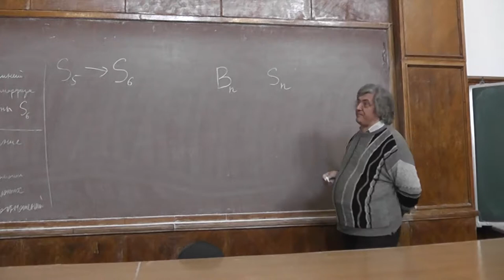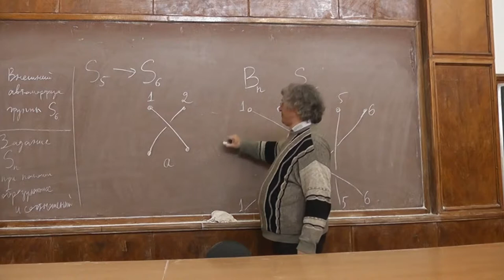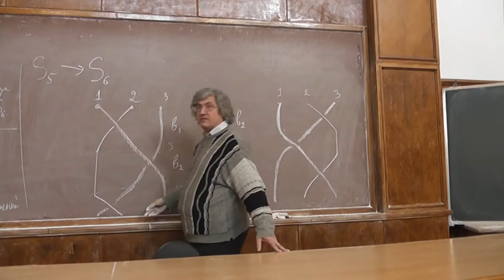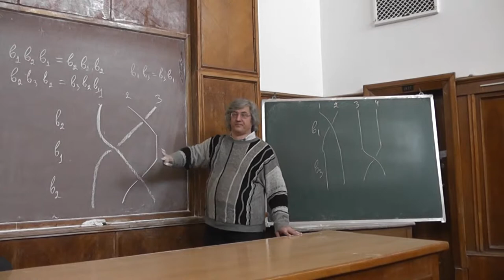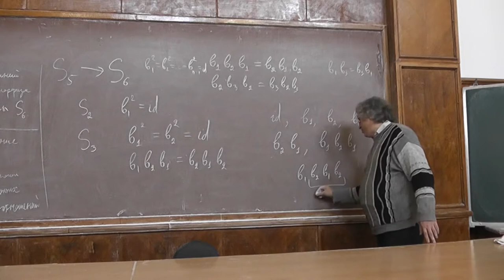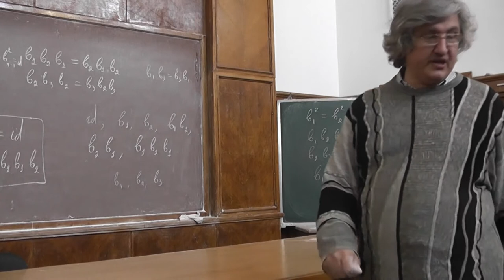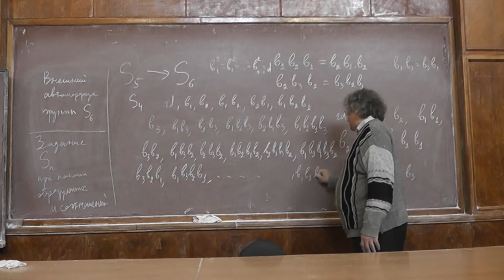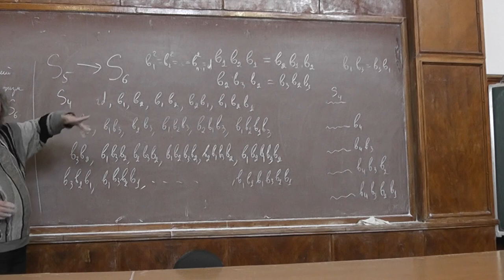40 Образующие симметрической группы и соотношения между ними